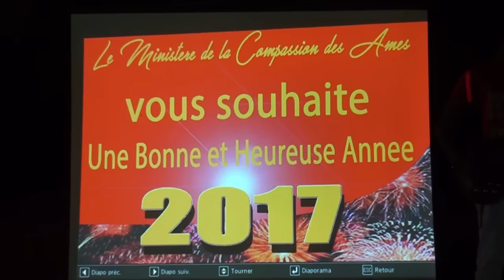CEREMONIE D'ANNIVERSAIRE DU PROPHETE JOEL KRASSO